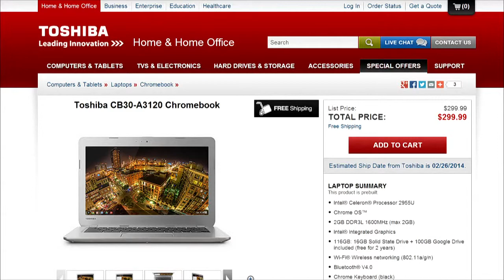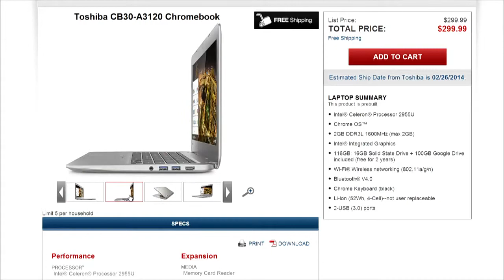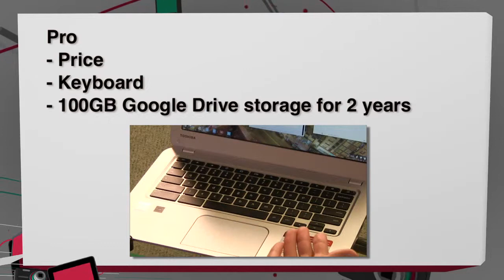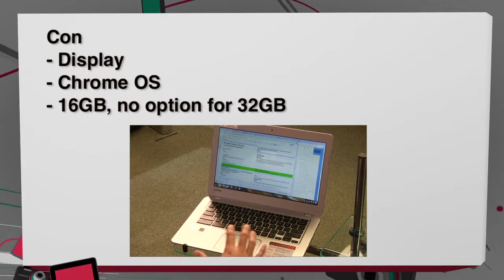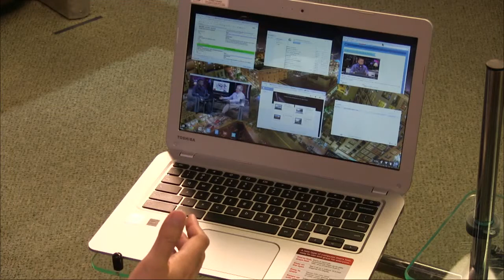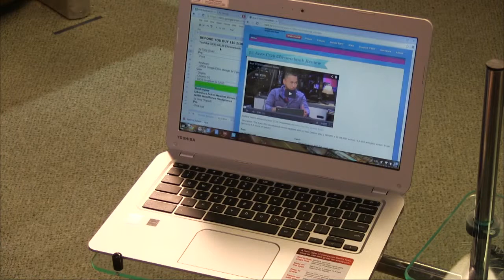Toshiba CB30-A3120 Chromebook Review